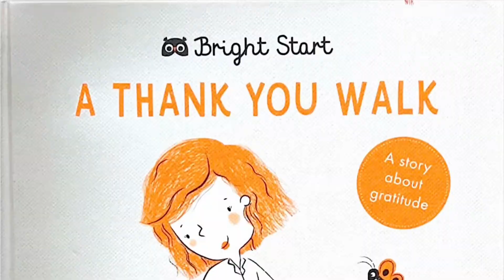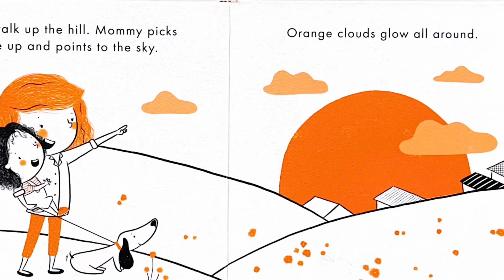Bright Start - A Thank You Walk